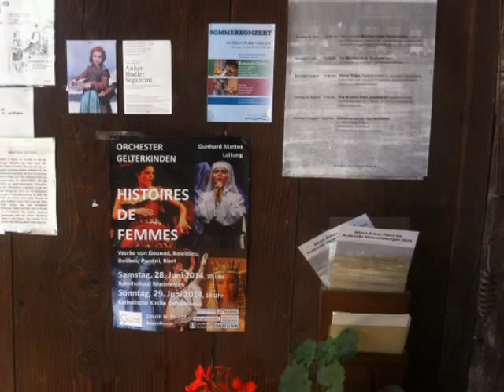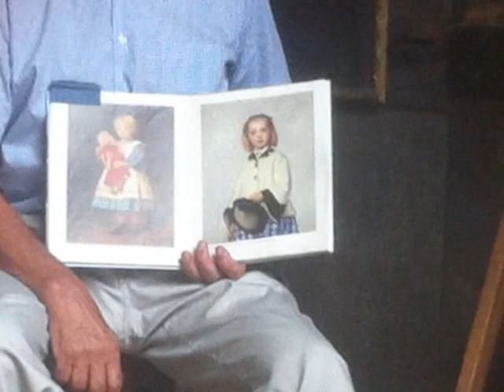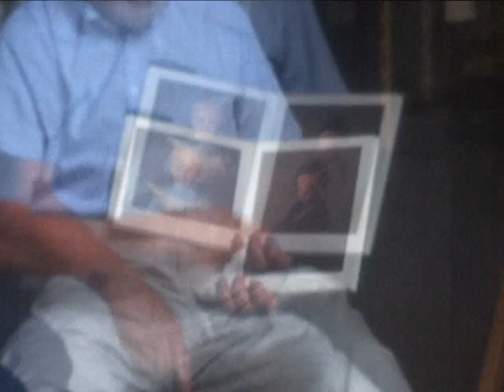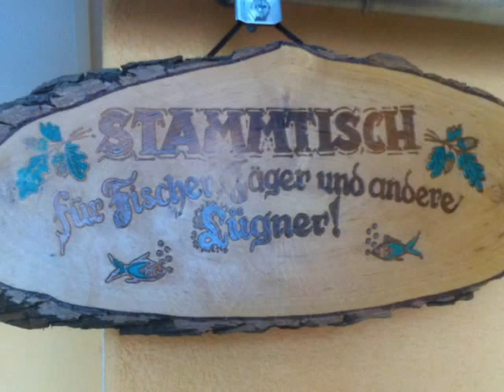BESUCH ALBERT ANKER HAUS IN INS (BE)